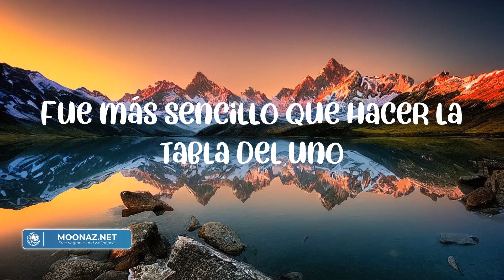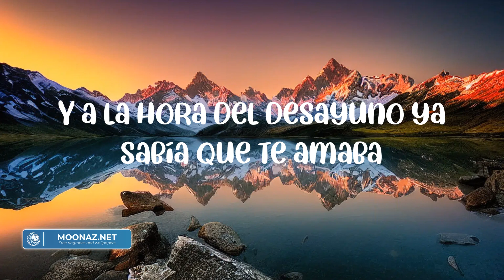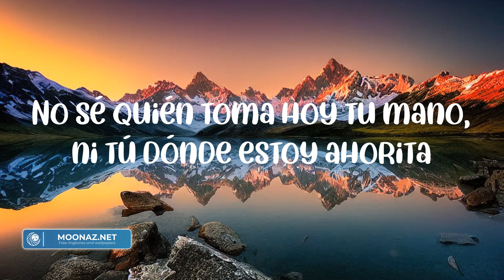Carin Leon - Primera Cita (Letras/lyrics) || Mix Letras 2023 | Trinxo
Fac ut musica tua mens et animus gaudeant! Subscribete canali Trinxo et veni nobiscum in mundo musicae.
Musica est vita, et hic invenies vitam plenam melodiis et sonis